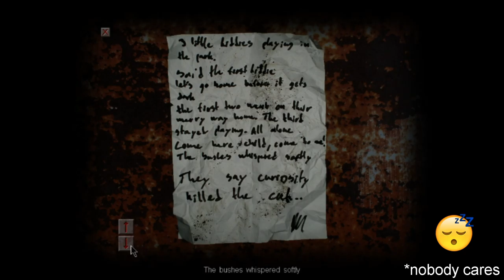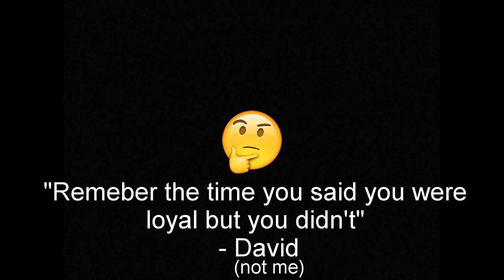Got to go FAST!!!! || Cry of fear #4 ft. GAMING WITH JONATHAN & The gamer collaborator